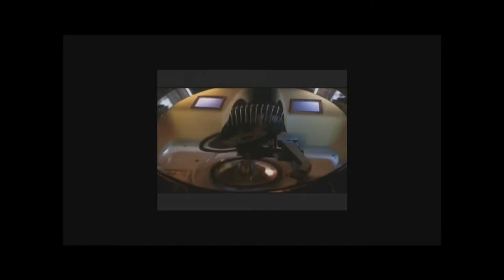Patric Swayze unchained melody